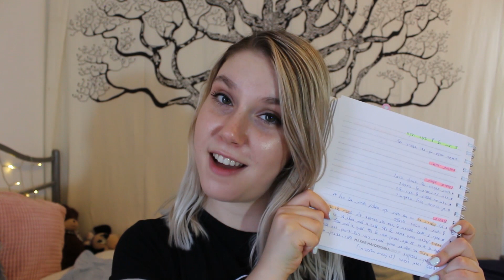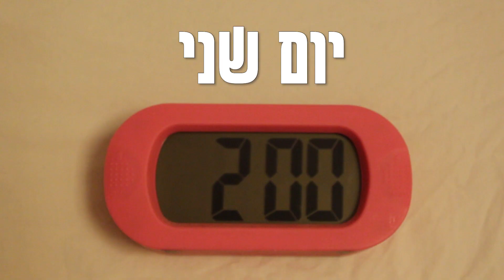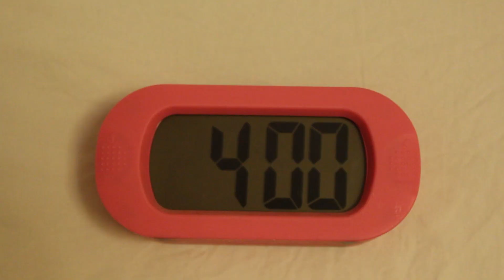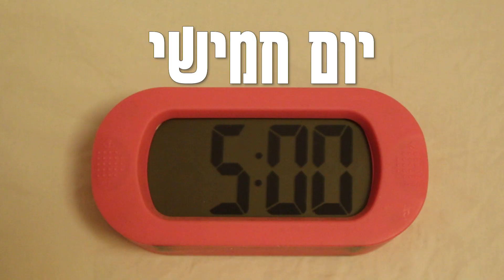חמישה ימים של 8 שעות שינה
▼כדי לדעת עוד▼

מקווה שנהניתם מהסרטון!

אם נהניתם תלחצו על כפתור הלייק, תכתבו לי בתגובות איזה עוד סרטוני אתגרים של 5 ימים אתם רוצים לראות אותי עושה וכמובן, תירשמו לערוץ ותלחצו על כפתור הפעמון כדי לדעת מתי אני מעלה סרטון חדש!

אוהבת המון ונתראה בסרטון הבא ♥